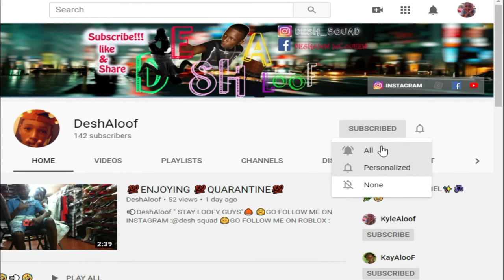DESHALOOF - MY LIFE STYLE | ft. *DJ YOUNG HAT* | 2020